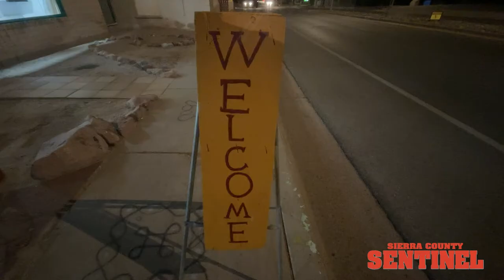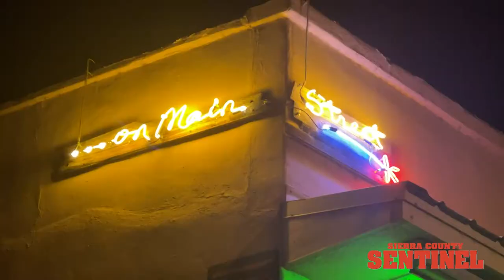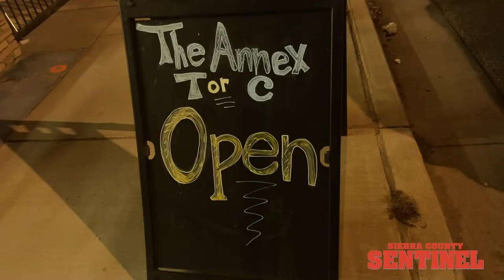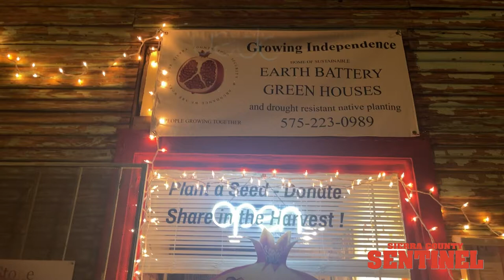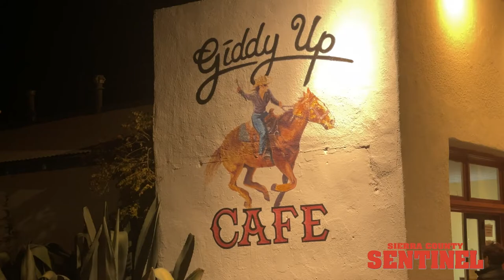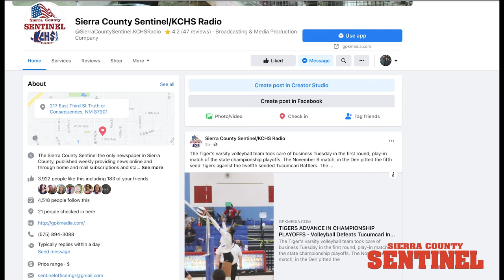November Art Hop 2021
Reporter Adrian Chavez hits the streets for Truth or Consequences Downtown November Art Hop that took place on 11/13/21.